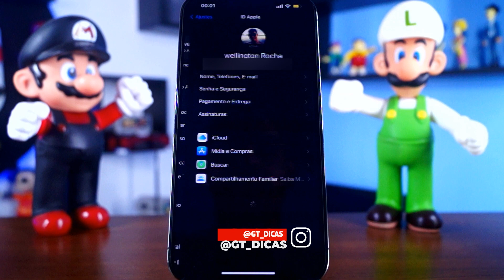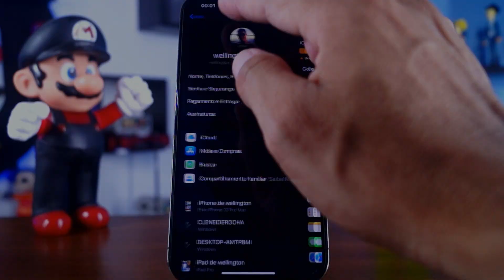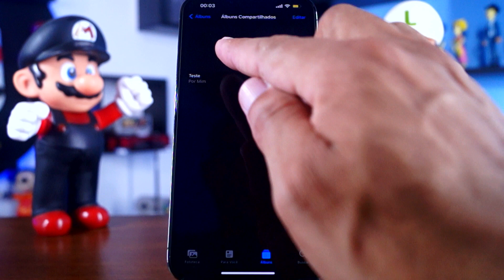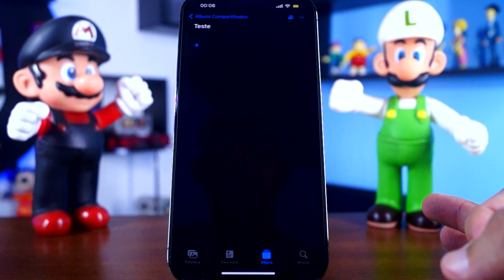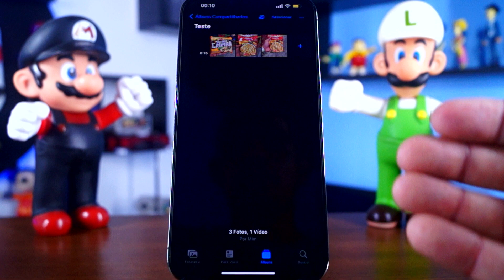COMO TER 1 MILHÃO DE FOTOS OU VÍDEOS NO IPHONE SEM OCUPAR ESPAÇO/LIBERE MUITO ESPAÇO SEM PERDER NADA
NESSE VÍDEO EU VOU TE MOSTRAR COMO VOCÊ PODE TER 1 MILHÃO DE FOTOS OU VÍDEOS NO SEU IPHONE SEM OCUPAR ESPAÇO NO ARMAZENAMENTO INTERNO OU NO SEU ICLOUD.
IDEAL PARA QUEM TEM IPHONE COM POUCA MEMÓRIA E COM ICLOUD CHEIO. POIS ESSE RECURSO PERMITE A VOCÊ LIBERAR MUITO ESPAÇO NO SEU IPHONE SEM PERDER NADA.
TUDO ISSO SEM USAR RECURSOS DE DE TERCEIROS COMO APPS E OUTRO.
ESSA É UMA FUNÇÃO NATIVA ESCONDIDA NO SEU IPHONE. PARECE MENTIRA MAS É VERDADE.
O VÍDEO DE HOJE TA MUITO BACANA E TENHO CERTEZA QUE VOCÊS VÃO GOSTAR BASTANTE, ENTÃO CORRE LA E SAIBA COMO LIBER MUITO ESPAÇO NO SEU IPHONE SEM PERDER NADA E COM 1 MILHÃO DE FOTOS OU VÍDEOS.